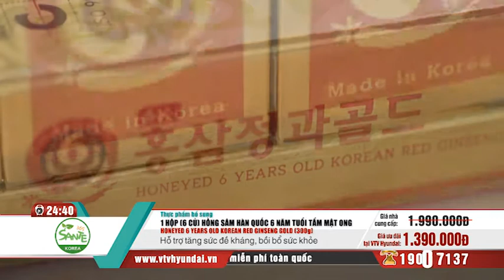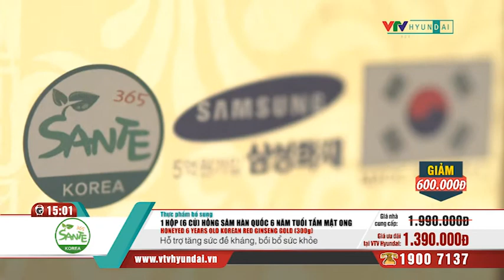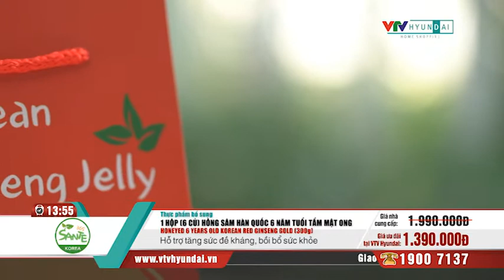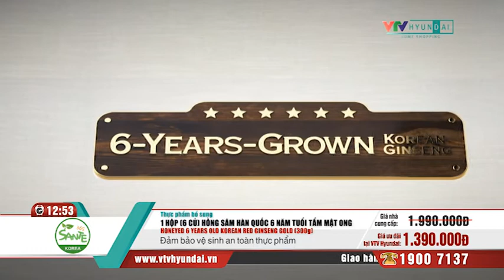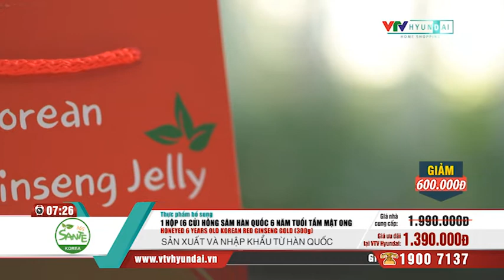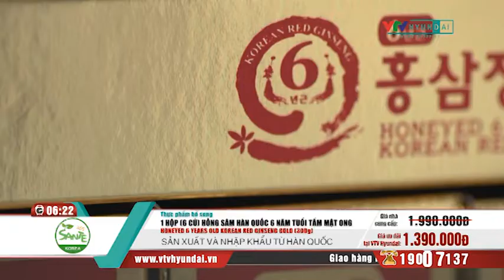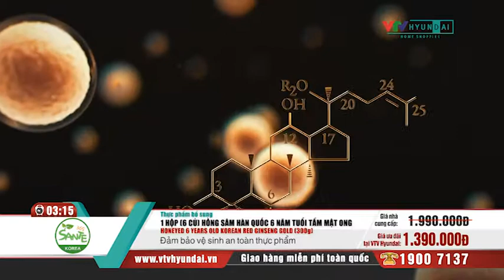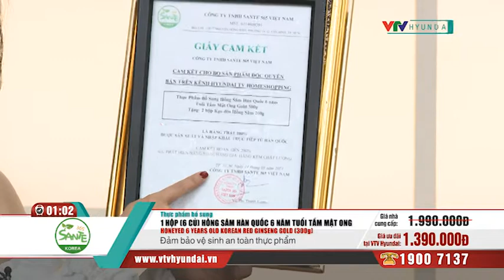[VTV-HYUNDAI] SANTE365 - Sâm củ HQ 6 năm tuổi tẩm mật ong 300g + 2 hộp kẹo mềm vị hồng sâm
Các gian hàng của VTV-Hyundai Home Shopping:
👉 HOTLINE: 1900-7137